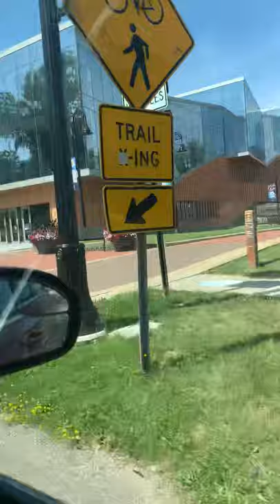Kent State University Road Tour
I miss Kent State and I was in the area so I drove around campus pointing out interesting places.